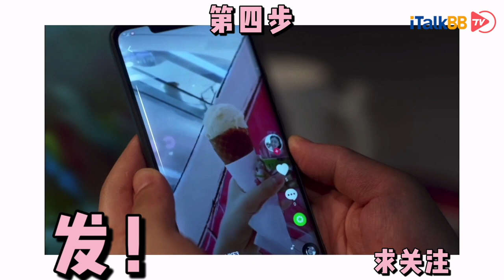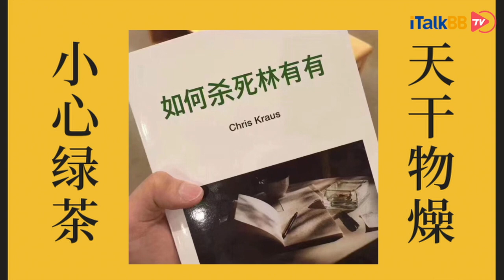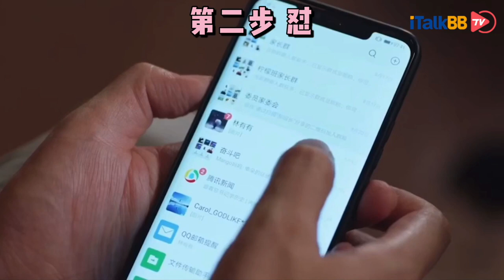盘点世纪绿茶林有有的绿茶大法+教你如何手撕绿茶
正在追《三十而已》的乡亲们，估计跟小编一样，除了被“一南一北”的梁挣钱气的半死以外，还被另一位终极绿茶林有有气的咬牙跺脚，恨不得将林有有从电视机里拽出来，现场教她做人。虽然许幻山刚开始一直在坚守防线，但是最后还是被林绿茶一步步攻破了最后做人的底线，连很多直男都纳闷，家里有能干，美丽，又善解人意的10年结发夫妻，还共同有一个活泼可爱的儿子，为什么许幻山就着了长得也不怎么出众的林有有的道了呢？今天小编帮大家细致拆分一下林有有的绿茶大法，还有破解妙招！